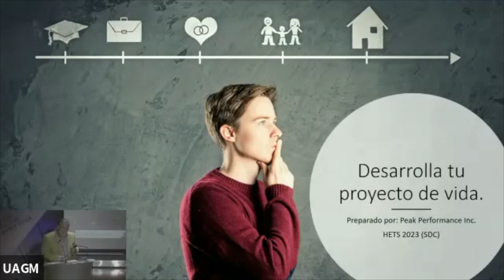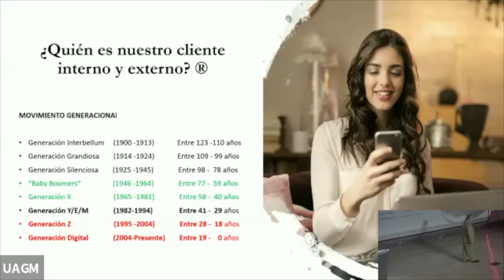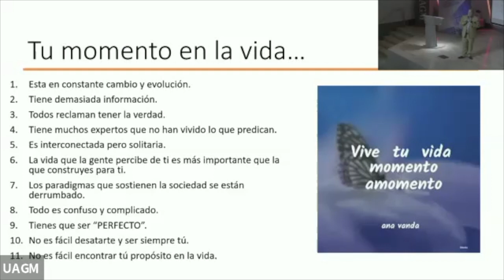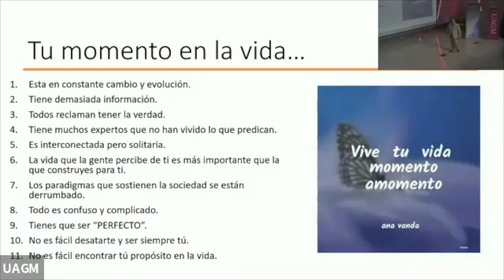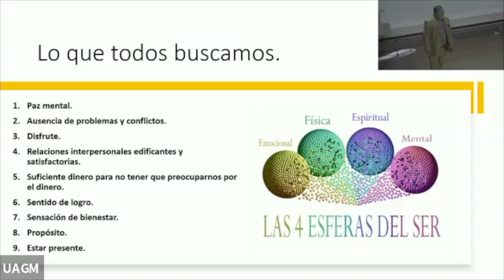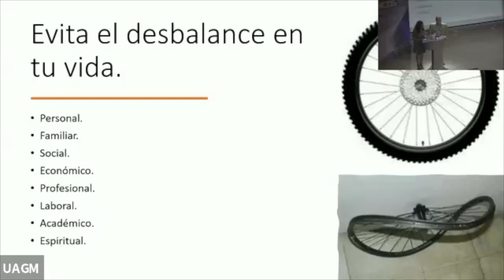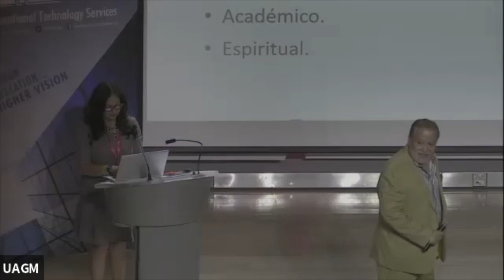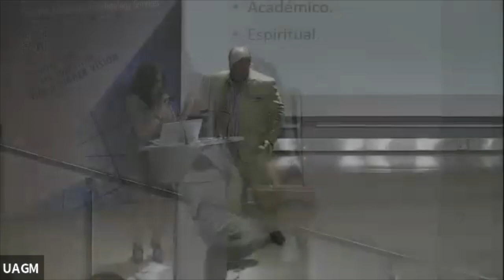Presentación especial: Desarrolla tu proyecto de vida